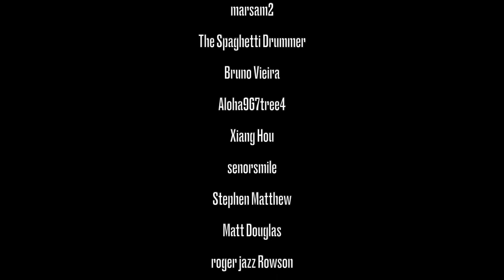RESTS - Basic Music Theory For Drummers (Part 2) | DRUM LESSON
In this drum lesson I'll walk you through musical rests and notation. This is part 2 of my video series about basic sight reading and music theory for drummers.
Rests are intervals of silence in the music, so it acts like a pause in between the notes.
Knowing how to read rests will help you understand both note value and the length of music. It's an important part of music theory.

Proud endorser of:
Paiste Cymbals
–Camera Equipment–
Sony a6400
Sony a7II
Sony HDR-AS30
Sony HDR-AS50
iPhone X

–Audio Equipment–
Macbook Pro 13"
MOTU 8Pre Interface (x2)
AKG D112
Shure SM57
Sennheiser MD421 (x5)
AKG C414 XLII (x2)
SE-X1 (x2)
Samson Q-Snare + Q-Tom
Shure SE-215 In Ear Monitors

This list will be updated with upcoming videos!